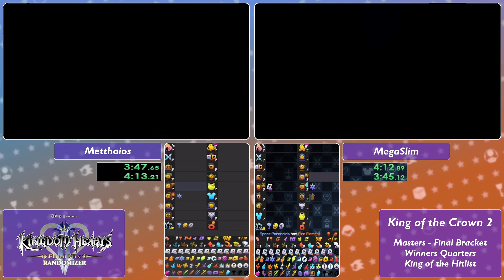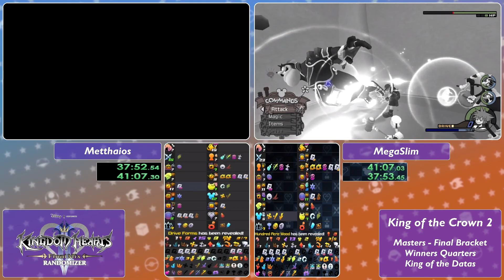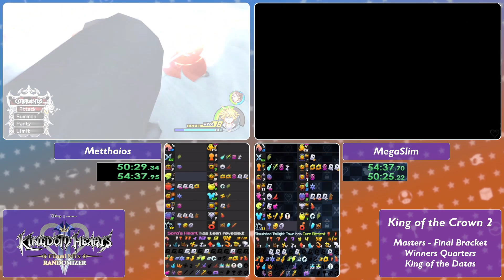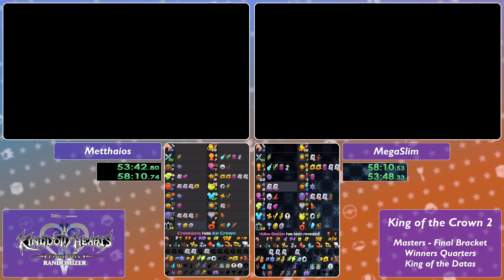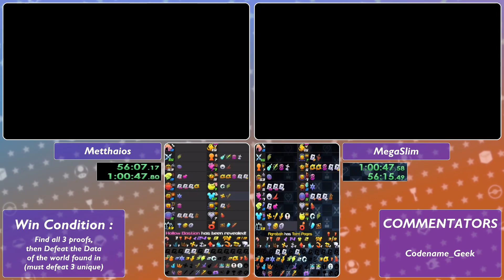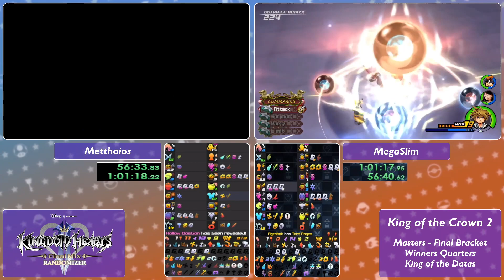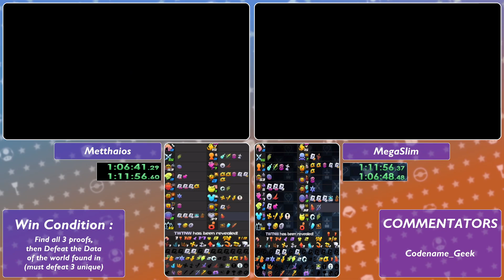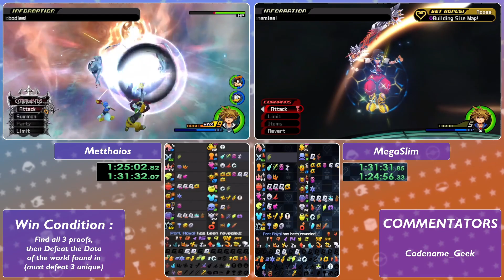KotC2 - Masters Final Bracket - W's Quarters - Metthaios vs MegaSlim - KH2 Randomizer #906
Final Bracket - Masters Division - Winners Quarter-Finals - King of the Datas